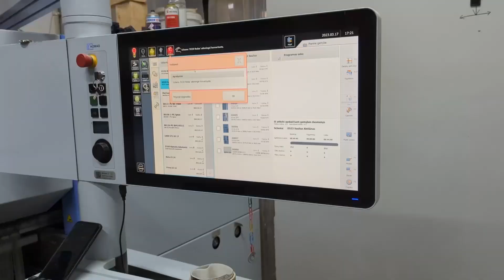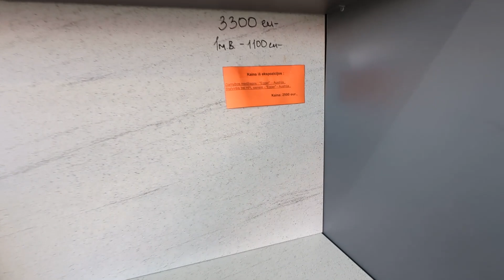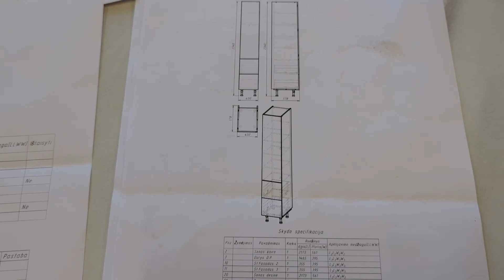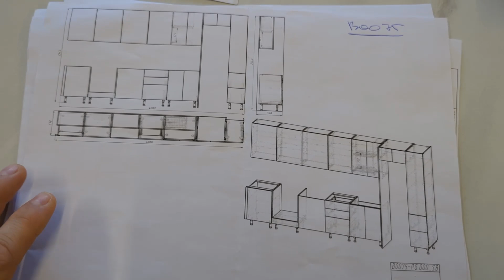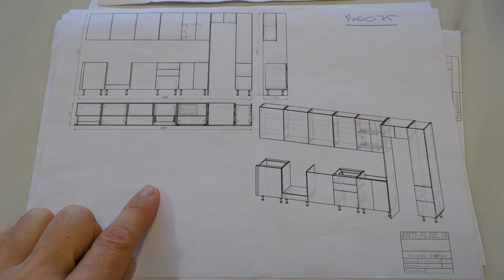Моя работа в Литве, корпусная мебель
Делаю корпусную мебель на заказ работаю по всей Литве и Европе.

Если есть желание помочь развитию канала, средства можно отправлять на карту:
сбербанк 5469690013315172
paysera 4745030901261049